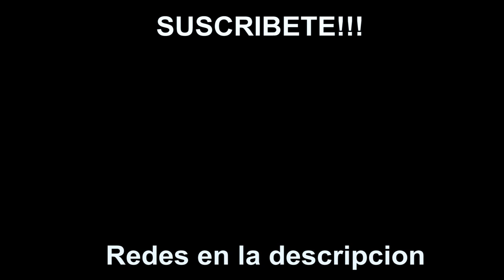EL METRO STORYTIME - El Varonch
Esta es una historia que me paso en el metro de santo domingo jajaja espero que les guste y les haga reir que es lo que importa.

Si quieres ser saludado en el próximo vídeo solamente tienes que compartir este vídeo y enviarme una capture de pantalla a una de mis redes de allá abajo.

MIS REDES📌:

JEANCAFIGUEROA (Buscame)❤

Republica Dominicana